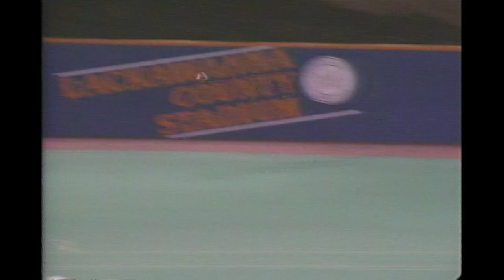WBRE TV Sports clips 1991-1992 (Red Barons Clinch)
Another fun Montage of Clips featuring WBRE TV 28's Sportscasters Jim Miller & Sid Michaels
1-9-1991 Entire WBRE TV SCOREBOARD Show. Quadry "THE MISSLE" Ismael appears at the end. This first clip runs 10 minutes.

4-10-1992 Bodybuilder Mo Devlin, who was a WBRE employee at this time.

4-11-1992 WBRE Peacocks Vs Philadelphia Eagles in Basketball

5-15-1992 Jim Miller & Sid Michaels try Aerobics. 2 Parter.

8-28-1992 LIVE SHOT after Red Barons clinch. This is their 1st International League Divisiion Championship in the 4 yr history of the franchise.
This is a classic clip with Jim & Sid having champagne & shaving cream poured on them !